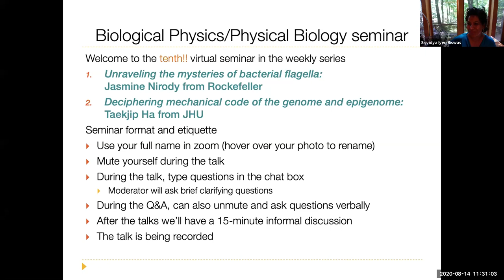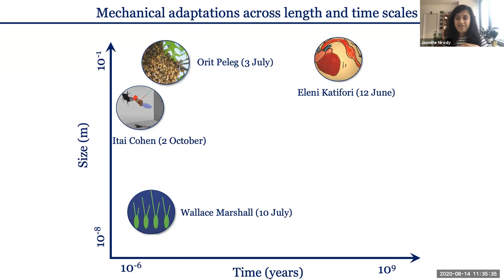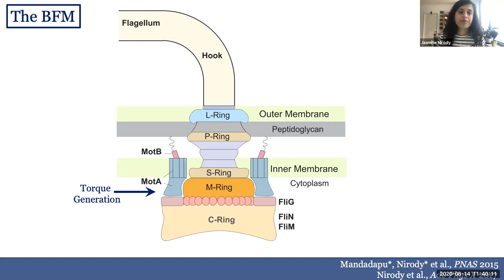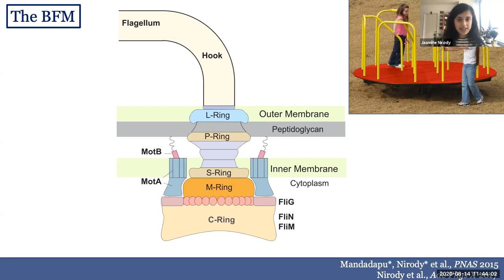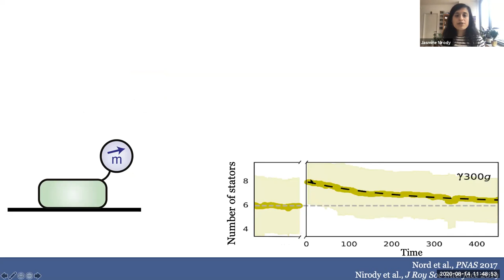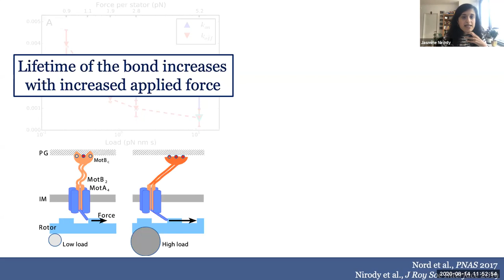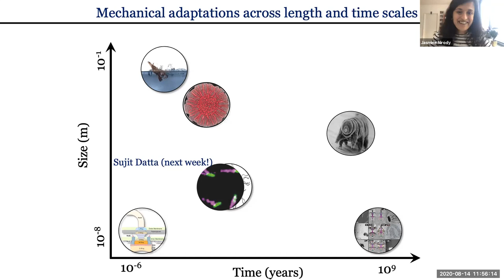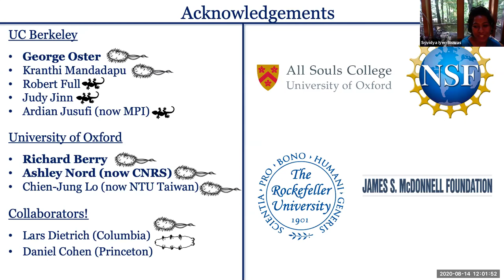BPPB Virtual Seminar, Jasmine Nirody, “Unraveling the mysteries of bacterial flagella”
Dr. Jasmine Nirody
“Unraveling the mysteries of bacterial flagella”

BPPB = Biological Physics + Physical Biology

Organizers: Kimberly Weirich, Srividya Iyer-Biswas, Mo Das, Meredith Betterton

Reminder: Video shared under a “no derivatives” license. Please do not change or create derivative works, and acknowledge the speakers when sharing original content.

Account administrator: Srividya Iyer-Biswas